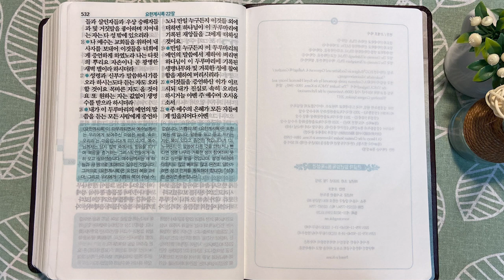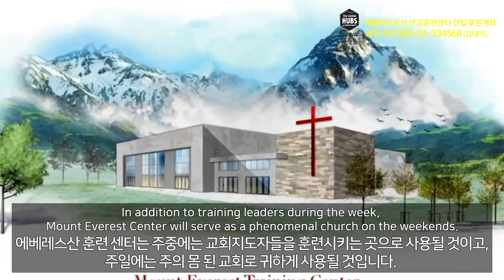1회독 36일 | 야고보서, 베드로전후서, 유다서, 요한일,이,삼서, 요한계시록(통독성경 354~365일) | 36일이면 1번 통독완료 | 통박사 조병호의 역사순 성경통독